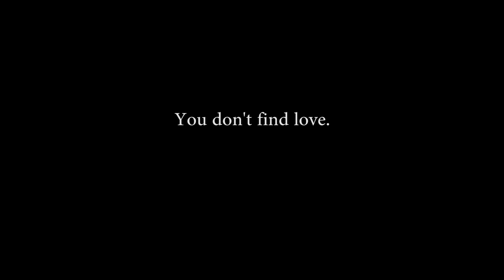Tum Se | Jalebi | Jubin Nutiyal | Cover by Gigveda The Band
The season of love is upon us again! This time, we have covered this beautiful song from the movie Jalebi. Give it a listen, and share this with your one and only.

Audio arranged & Mixed by : Ketan Kundal

Original Song Credits:

Singer: Jubin Nautiyal
Lyrics: Manoj Kumar Nath
Label: Sony Music Entertainment India Pvt. Ltd.